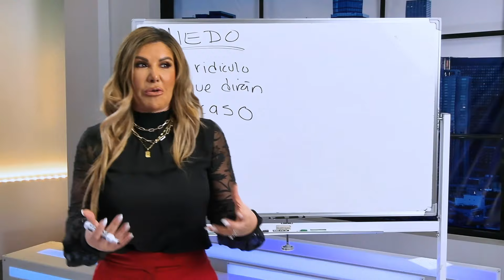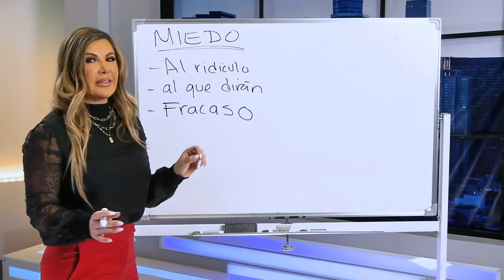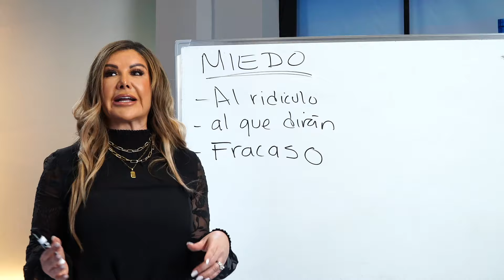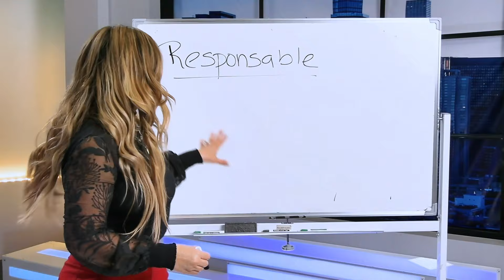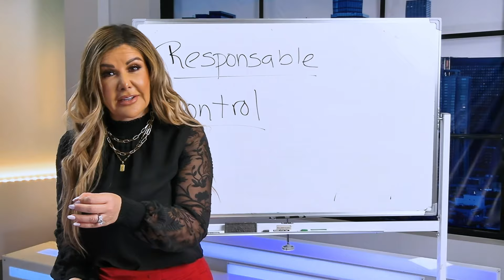Cambia tu historia y logra ese éxito anhelado 🥊 | Adriana Gallardo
¡Supera tus miedos y transforma tu vida ahora mismo! En este video, comparto mi historia personal de cómo enfrenté mis mayores temores y los convertí en oportunidades de crecimiento.

¿Alguna vez has sentido el temor paralizante de lanzarte hacia tus sueños? Yo también lo experimenté. Desde el miedo al fracaso hasta el miedo al qué dirán, sé lo que es tener esos obstáculos bloqueando tu camino hacia el éxito.
Pero mírame hoy, lista para ayudarte a romper esas barreras.

Te mostraré cómo asumir la responsabilidad de tu destino y tomar el control de tu vida. ¿El secreto? Dejar de lado el miedo. Sé lo desafiante que puede ser, pero te prometo que vale la pena. ¡Dale clic al video y no te pierdas detalle! 👇👇
¡CHINGONA!

Adquiere tu libro "¡Como ser una mujer CHINGONA Y NO MORIRSE DEL MIEDO!" ya
Disponible en más de 350 establecimientos de todo México.

- Sanborns
- Librerías Gandhi
- Librerías Gonvill
- Un lugar de la Mancha
- El Sótano
- Casa del Libro
- Amazon

¡Desarrolla la CHINGONA que llevas dentro!